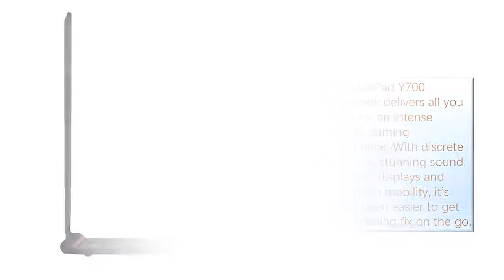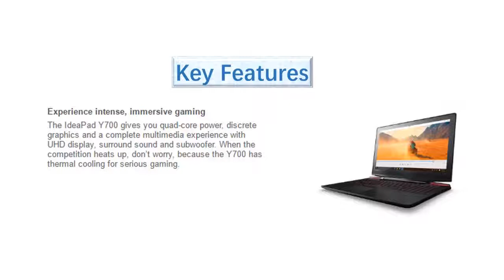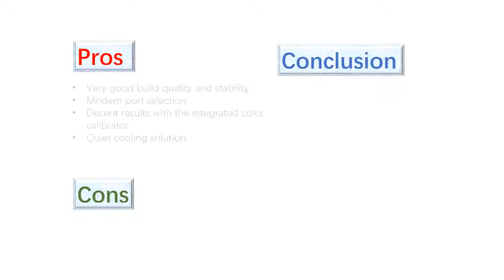New Lenovo IdeaPad Y700 15ISK 80NV00VEUS 15 6 Ultra HD 4K IPS Gaming Notebook Overview